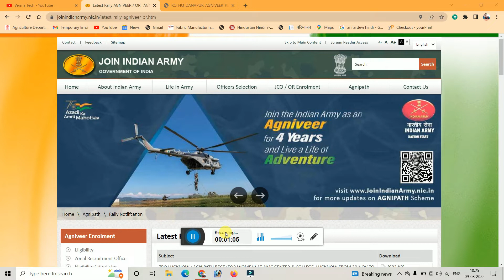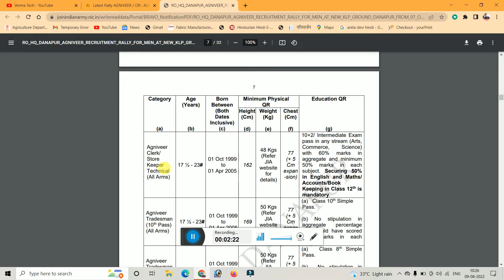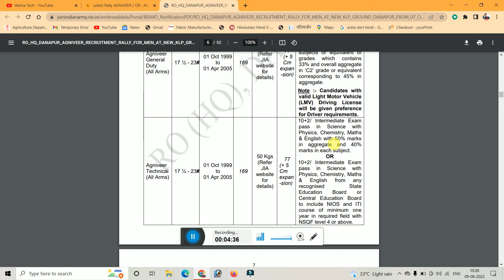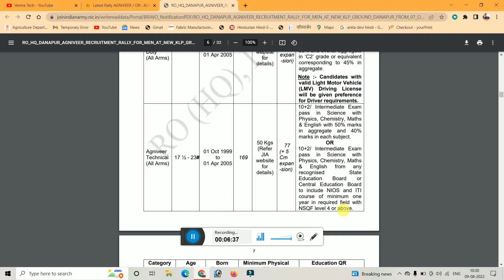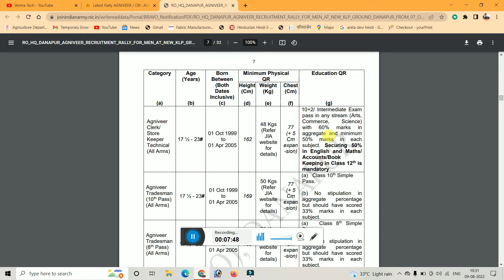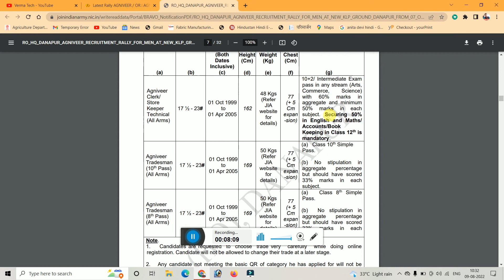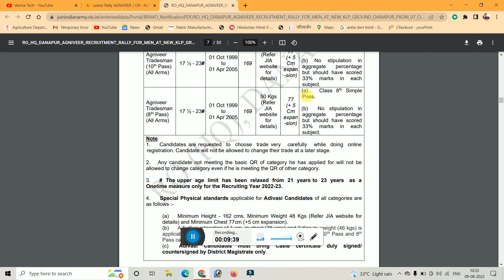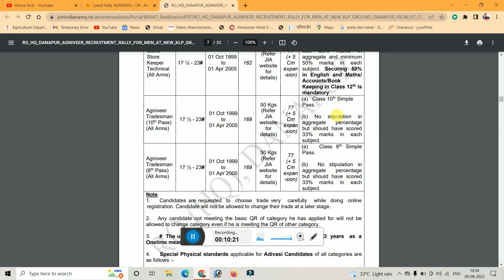agniveer army form fill up 2022 | education qualification kaise dale | indian army rally form 2022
agniveer army form fill up 2022
agniveer army application not open problem
agniveer army
agniveer form kaise bhare
agniveer apply online 2022
agniveer application not open problem
agniveer yojana
agniveer admit card 2022
agniveer me education qualification kaise bhare
agniveer me education qualification full details